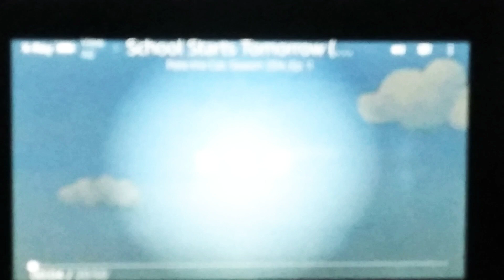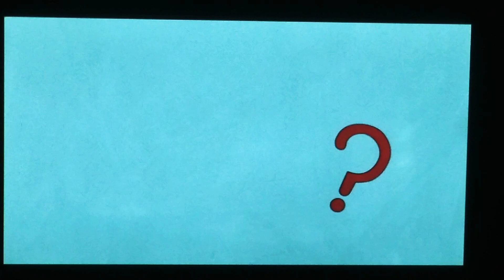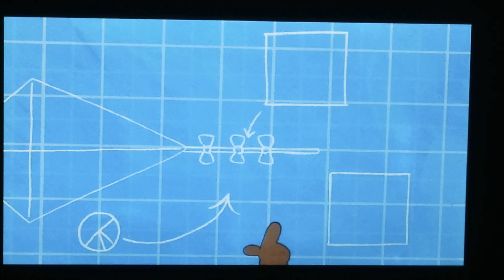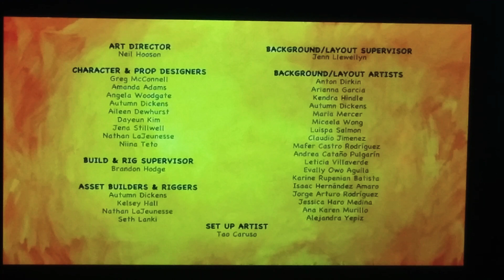Pete the cat season 204 episode 1 school starts tomorrow from Amazon prime original